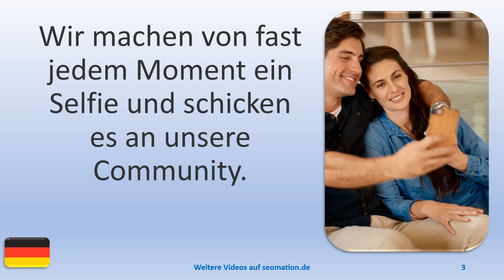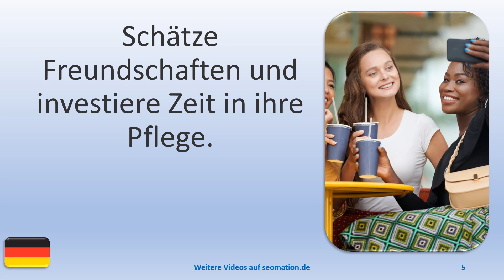▶️12674▶️Ich lerne Deutsch mit Texten und Bildern in unterschiedlichen Situationen.